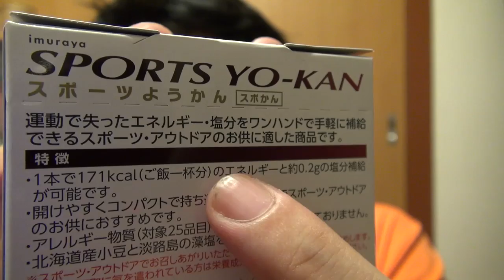スポーツようかん！？日本人ならチョコバーや栄養ゼリーよりもこれだ！運動やアウトドアに手軽なカロリー補給